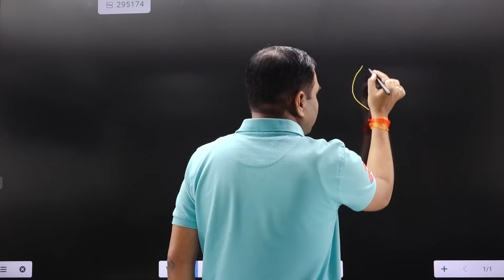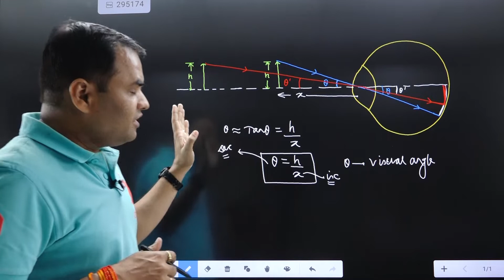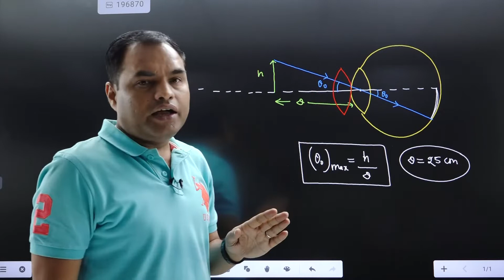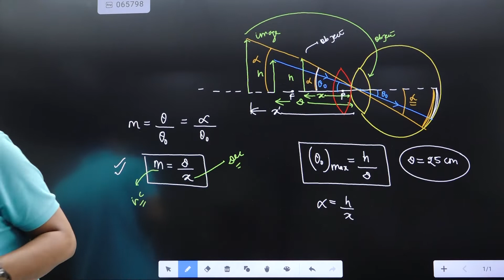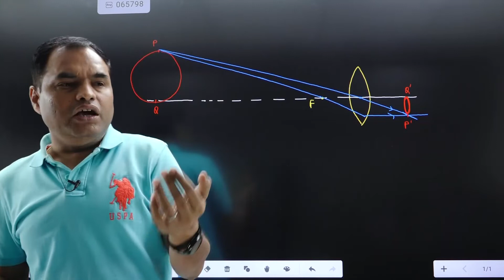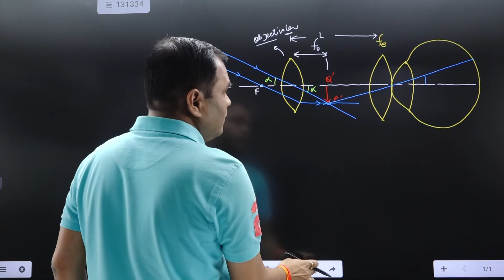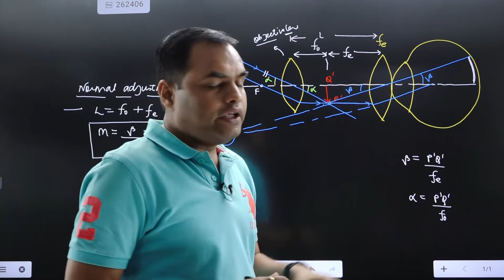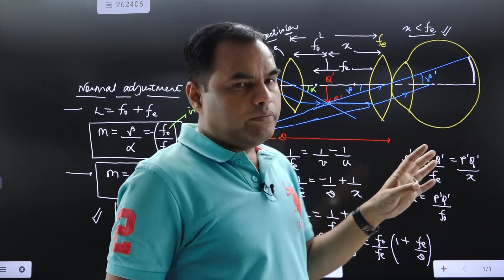TELESCOPE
Concept of TELESCOPE & its Theory.